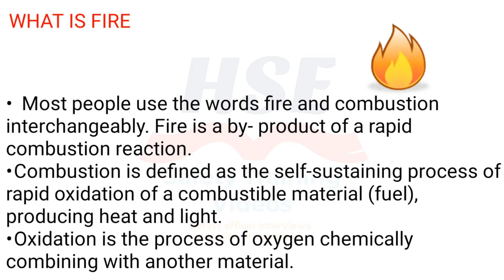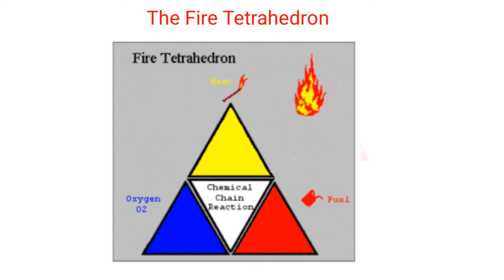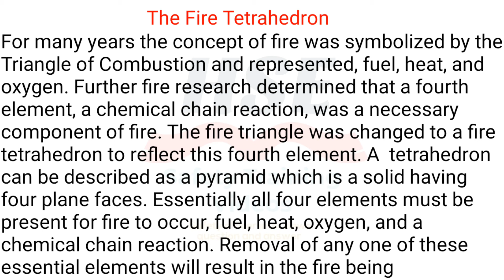What is fire